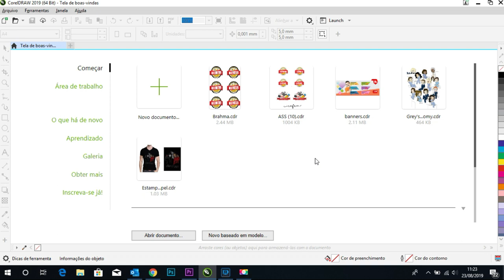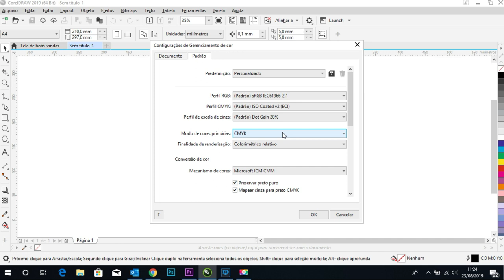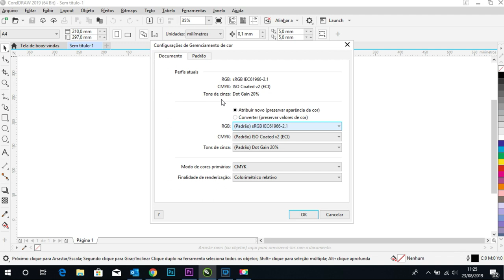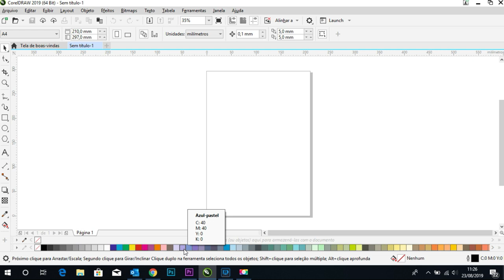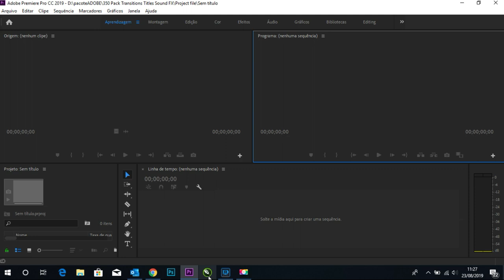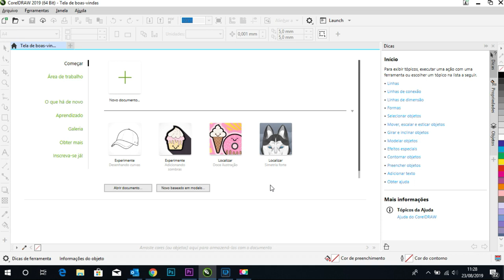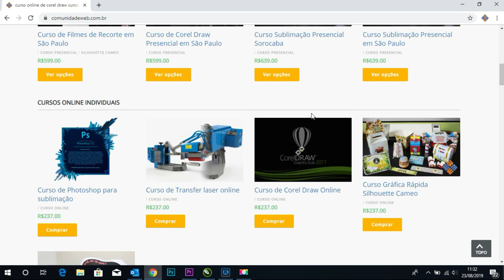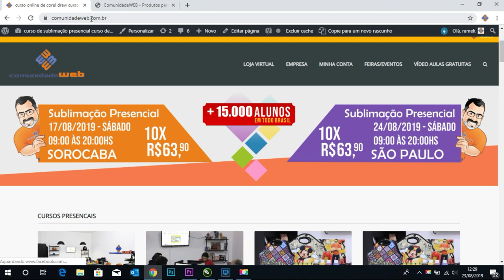Como resetar Corel Draw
Deu um bug no seu Corel Draw a solução é você resetar o corel draw. Você vai ver como é fácil fazer esse processo.
Agora presta muita atenção nas dicas pois tem que tomar cuidado com certas coisas.